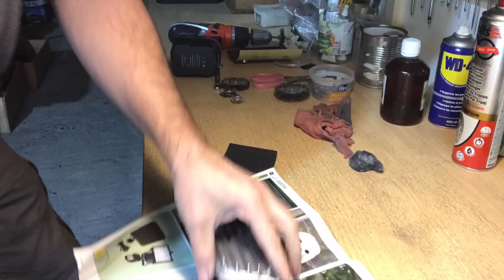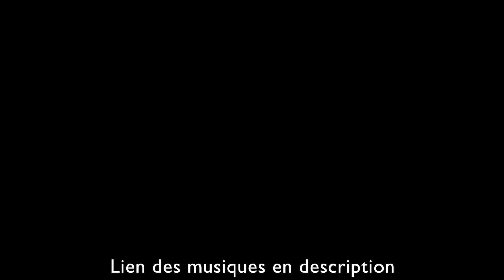HONDA XLR 125 R Part.7: Montage Kit cylindre piston 165cc BERLT Racing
HONDA XLR125R Part.7: Montage Kit cylindre piston 165cc BERLT Racing